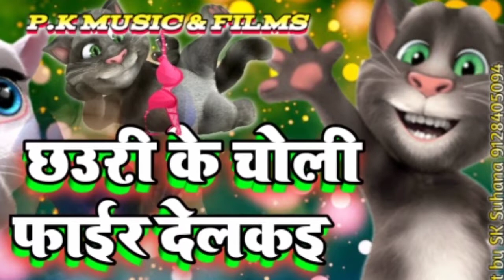होली मे चोली फाङ देलकाई सुपर् hit holi song।।singer-Billu premi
Comedy holi song
Cartoon vocal
Singer-BILLU प्रेमी
Please sport by nishant
Video roll